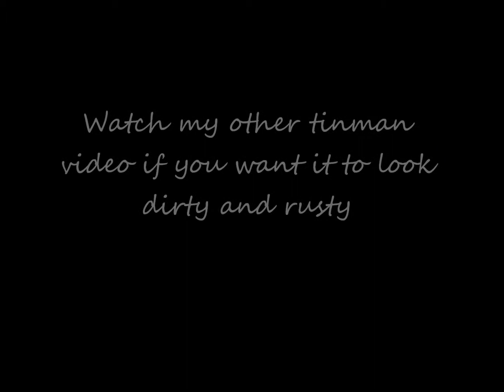Tinman (clean) by Ellie (The wizard of Oz makeup series)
This is the clean version of the tinman. I also did the rusty and dirty version of the tinman in another video, and this is going to be one of the last three videos of this series.